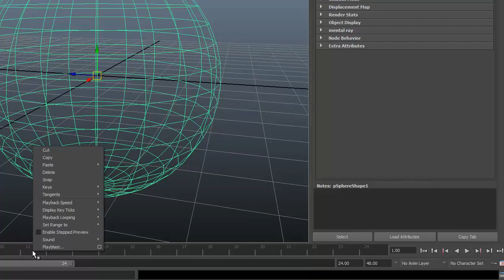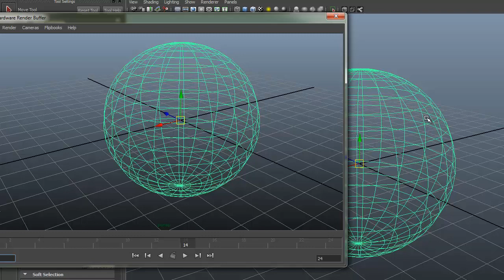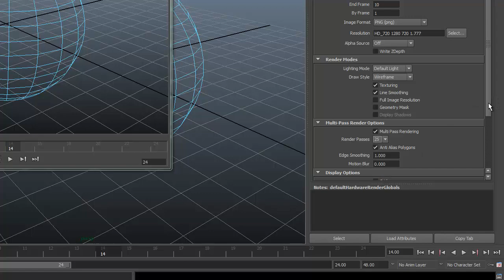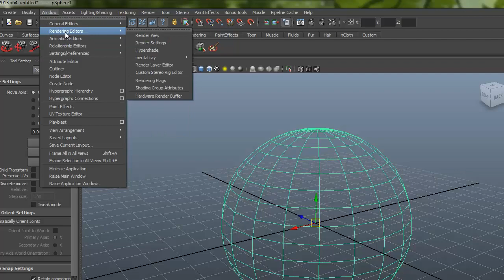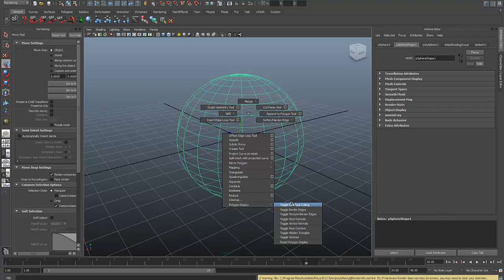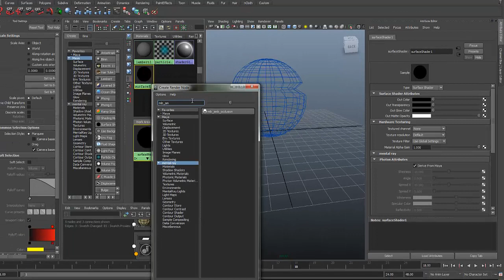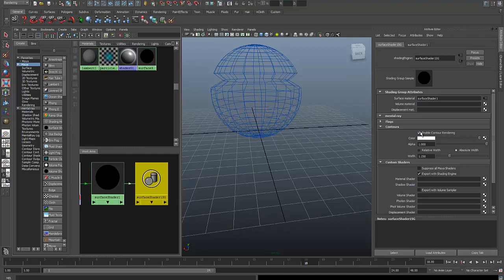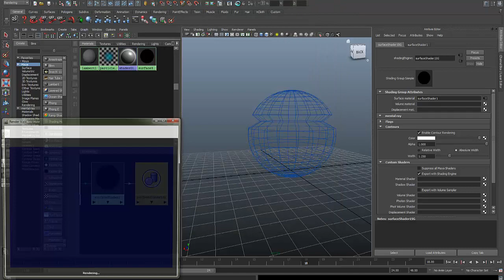Maya Wireframe Render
Wireframe Render Demonstration of Hardware render and Contour Render using Maya